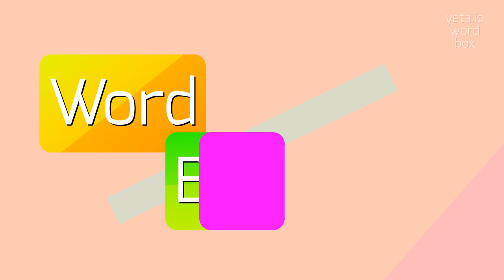How to say "unodorousness"! (High Quality Voices)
Watch in this video how to say and pronounce "unodorousness"!